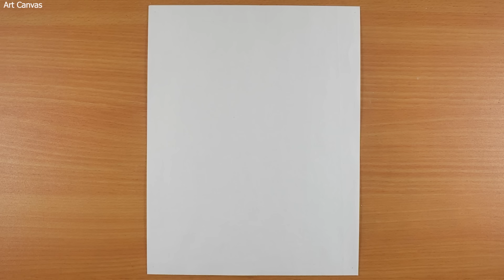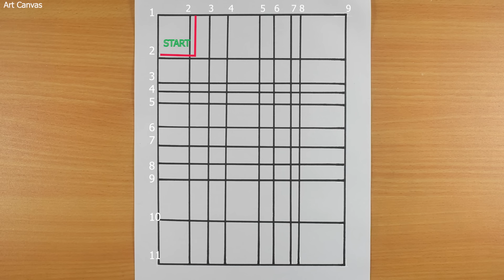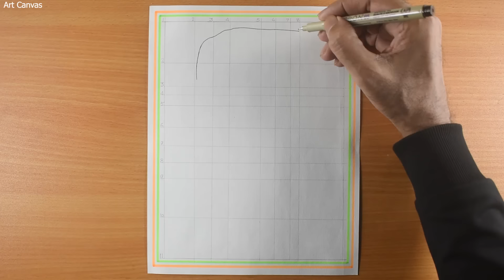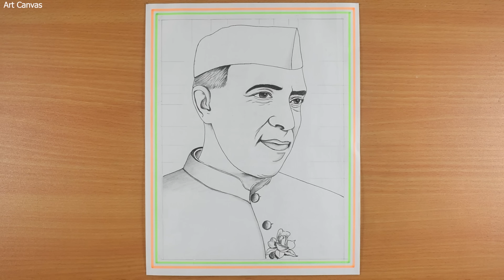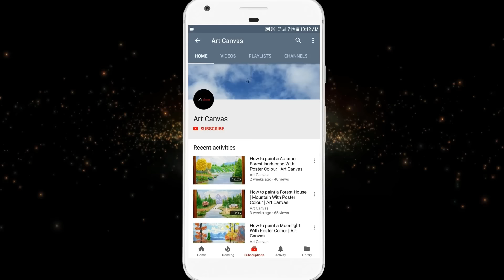Jawaharlal Nehru Drawing Children's day Drawing Jawaharlal Nehru Drawing / lndependence day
Timeline
00:00 Gridline drawing
01:47 Start with Pen drawing
06:06 Shading with pencil